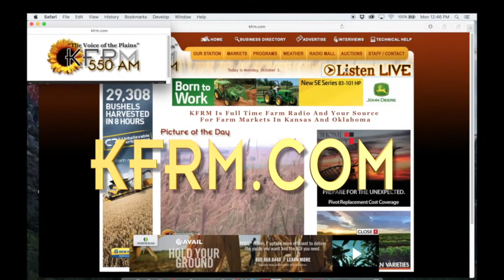Farm Factor - KFB Update July 23, 2019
Kansas Farm Bureau is celebrating a hundred years by going on tour across Kansas, and we want our members to join|in. On Monday, July 29th, we will tour Juniper Hills Farms, a first generation farm with more than 150 acres of USDA certified organic land along with 400 acres of conventional|farmland in Douglas County.